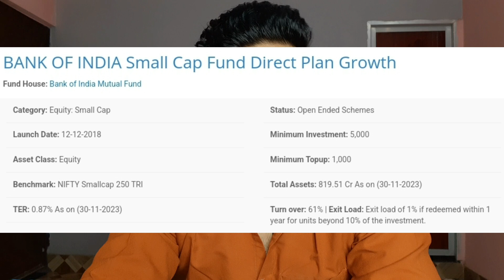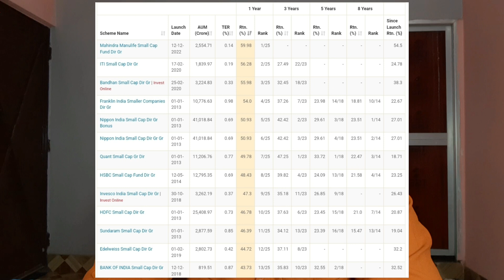इस Small Cap Fund ने दिया Best Example जबरदस्त Returns।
best small cap funds 2024
Best small cap funds for long term